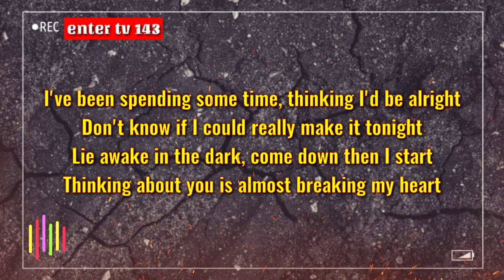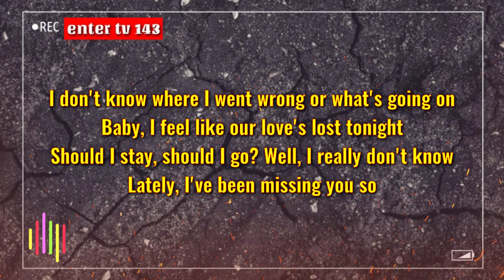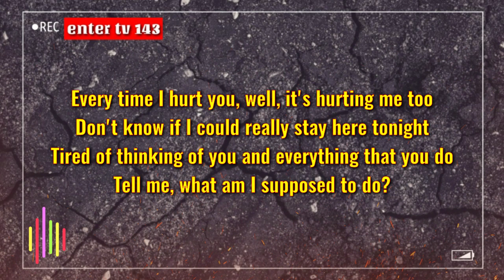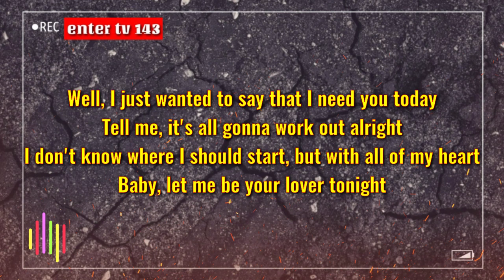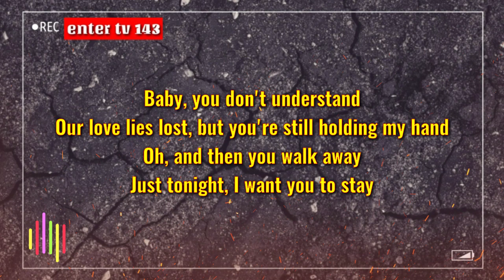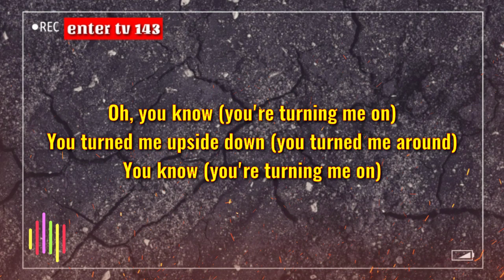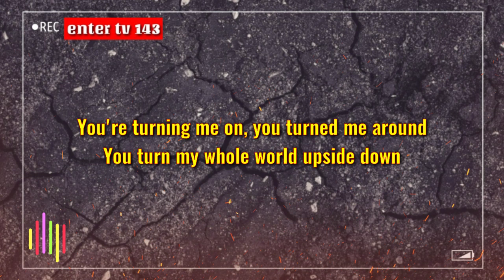"Upside Down"-[Lyrics]-6 Cyclemind